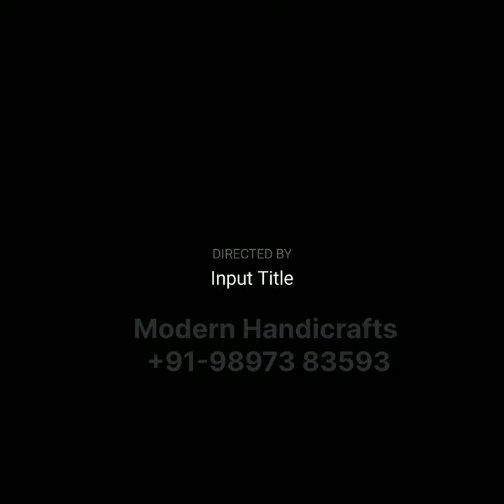3 Tier Counter Top Fruit Plate Metal Fruit Baskets Tray Stand Storage Basket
3 Tier Counter Top Fruit Plate Metal Fruit Baskets Tray Stand Storage Basket

Scope of application: Fruits and Vegetables, snacks, sundries, bedrooms, living rooms, offices, etc.

Features:
1. The fruit basket is a combination of three different sizes, with a round opening design and ample capacity for a variety of fruit snacks;
The bottom round base is stable and not easy to shake, and it can also prevent scratching the table;
2. Hollow design, the wire has a space, can be ventilated and breathable, and can also easily see the contents of the fruit basket;
The solder joints are strong, not easy to open, and the round and thick is full of toughness;
The frame is hollow and minimalist, suitable for use in restaurants, kitchens, living rooms, bedrooms, weddings, etc.

Package Contents:
3* Storage Tray
1* Birdie Bracket
1* Base